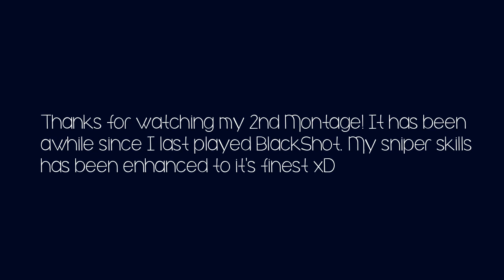BlackShot Montage 2.0 - AinaReen